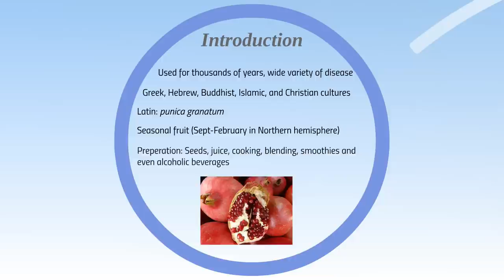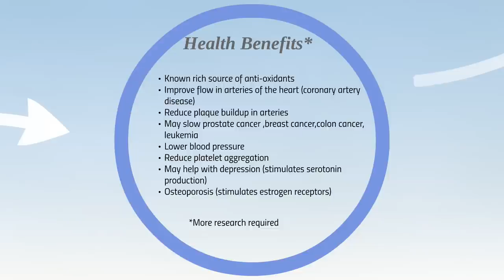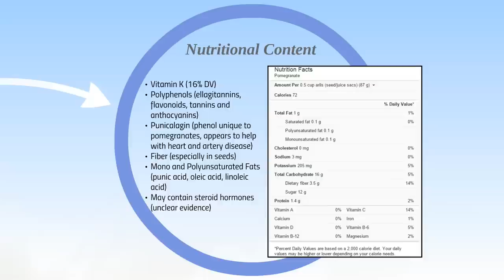The Health Benefits of Pomegranates (Seeds, Juice, etc)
Dr Kiel quickly reviews The Health Benefits of Pomegranates (Seeds, Juice, etc)

POMEGRANATE OPTIONS (SEEDS, EXTRACT, ETC)

Hey folks, Dr Kiel here, and I wanted to quickly talk about the health benefits of pomegranates. Pomegranate has been used for thousands of years to treat a wide variety of diseases. It is part of many cultures including Greek, Hebrew, Buddhist, Islamic, and Christian. The latin name is punica granatum.

This seasonal fruit (sept-feb) is prepared for consumption in a variety of way: seeds, juice, cooking, blending, smoothies and even alcoholic beverages. Most folks who consume it either eat the seeds or consume it after it’s been made into a juice.

Pomegranate has many health benefits potentially including , Known rich source of anti-oxidants, Improve flow in arteries of the heart (coronary artery disease), Reduce plaque buildup in arteries , May slow prostate cancer ,breast cancer,colon cancer, leukemia, Lower blood pressure, Reduce platelet aggregation, May help with depression (stimulates serotonin production), Osteoporosis (stimulates estrogen receptors). Ongoing research into Prostate, breast, colon cancer, Diabetes , Heart disease, Vascular disease, Aging, Memory, Osteoporosis, Obesity, Weight loss.  Some of the content includes Vitamin C (12% DV), Vitamin K (16% DV), Polyphenols (ellagitannins, flavonoids, tannins and anthocyanins), Punicalagin (phenol unique to pomegranates, appears to help with heart and artery disease), Fiber (especially in seeds), Mono and Polyunsaturated Fats (punic acid, oleic acid, linoleic acid), May contain steroid hormones (unclear evidence).